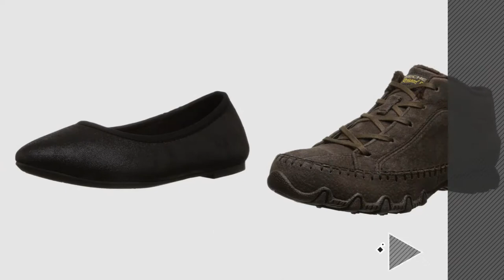Skechers Wide Fit // Popular Searches 2017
New! 2019 Black Friday / Cyber Monday Women's Walking Shoes Deals and Updates.

Black Friday / Cyber Monday Skechers Performance Women's Go Walk 4 Achiever Walking Shoe, Gray, 8.5 W US by Skechers

Black Friday / Cyber Monday Skechers Women's Bikers-Get-up Mary Jane Flat, Black, 11 Extra Wide US by Skechers

Black Friday / Cyber Monday Skechers Women's Bikers-Witty Knit Ballet Flat, Black, 8.5 Extra Wide US by Skechers

Black Friday / Cyber Monday Skechers Women's Cleo Sincere Wide Ballet Flat, Black, 9 W US by Skechers

Black Friday / Cyber Monday Skechers Women's Bikers Totem Pole Wide Chukka Boot, Chocolate, 7 W US by Skechers

Black Friday / Cyber Monday Skechers Synergy Positive Outcome Womens Slip On Walking Sneakers Black 8.5 W by Skechers

Black Friday / Cyber Monday Skechers Women's Synergy 2.0-Mirror Image Wide Fit White/Black Casual Shoe 6.5 Wide Women by Skechers